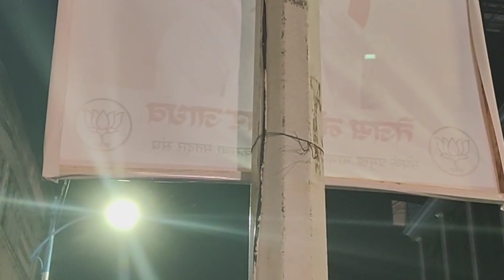Pune Famous Ganpati Visarjan 2024